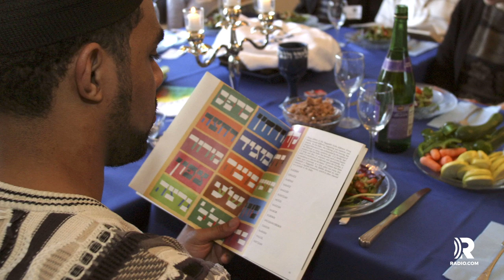From Matzah to Macaroons, Important Passover Traditions Explained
Gather your matzos and pour the wine, it’s time for Passover.  Here’s a look at the meaning behind the holiday’s most important traditions.